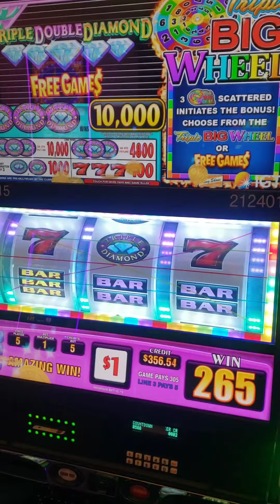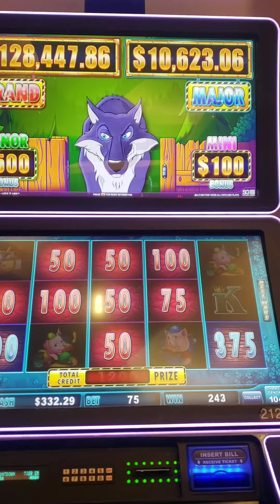Triple Double Diamond to Huff n Puff at Horseshoe Casino in Las Vegas.